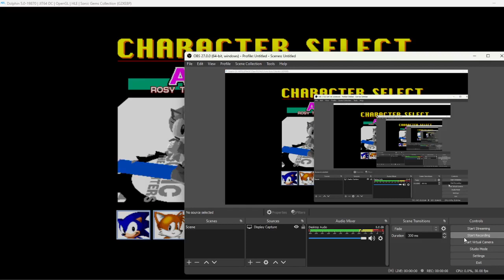sonic the fighters 22